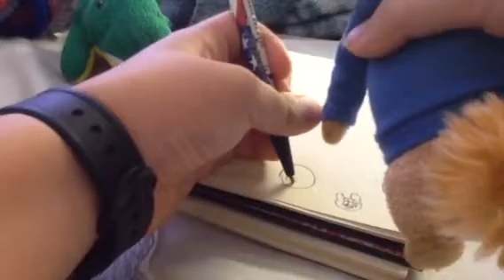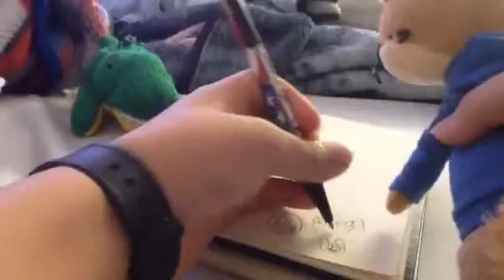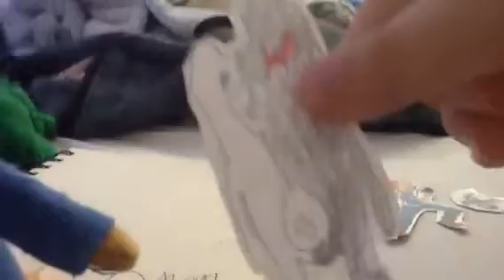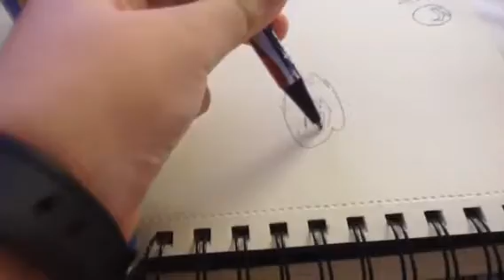SML Movie: Simon's Planet Problem!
Simon Draws A Planet And He Draw A Sun From Monokuma And Max!

Warning:
Do Not Try Play Fires At Home! :(